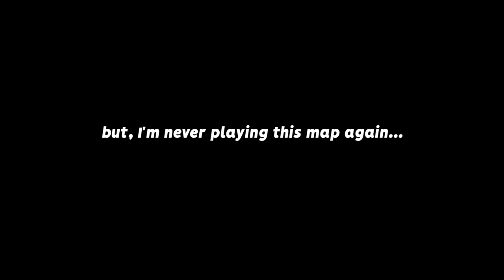Rocket League has gone WAY too far...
Let me know what you think of the signs! Here are the links:

Camera Settings:
FOV: 110
Distance: 270
Height: 110
Angle: -4
Stiffness: 1